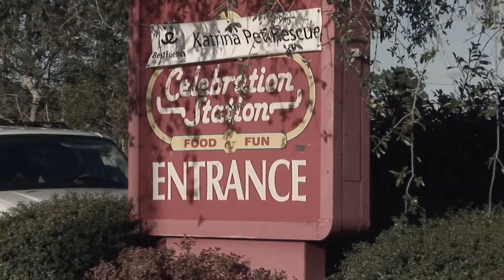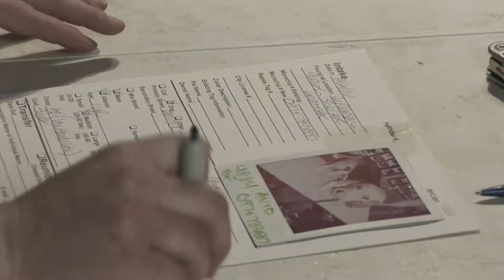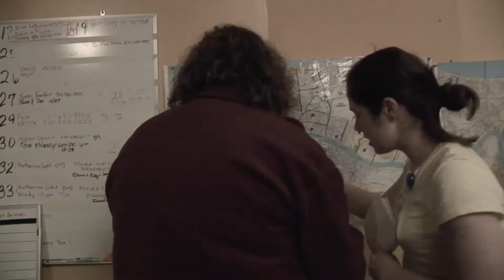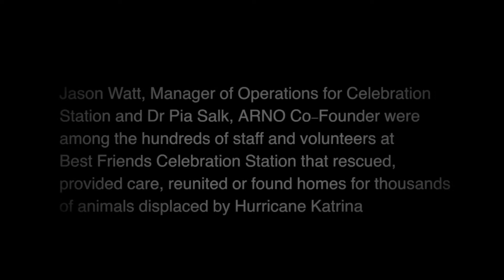Celebration Station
Jason Watt, Manager of Operations for Celebration Station and Dr Pia Salk, ARNO Co-Founder were among the hundreds of staff and volunteers at Best Friends Celebration Station that rescued, provided care, reunited or found homes for thousands of animals displaced by Hurricane Katrina.

Credits:
Producer: Christina Ciano, Jeff Buss
Director: Jeff Buss
Videography: Jeff Buss, Christina Ciano
Editor: Jeff Buss